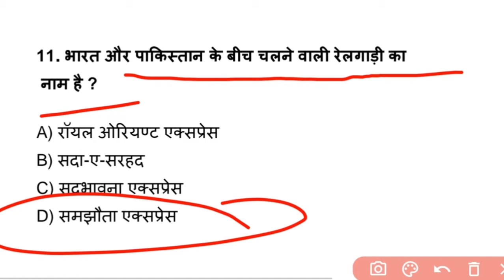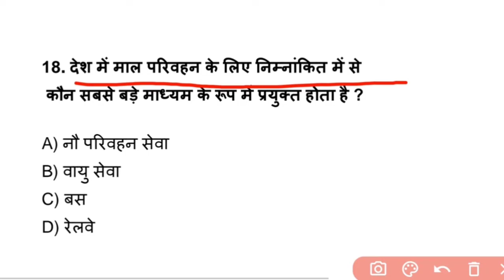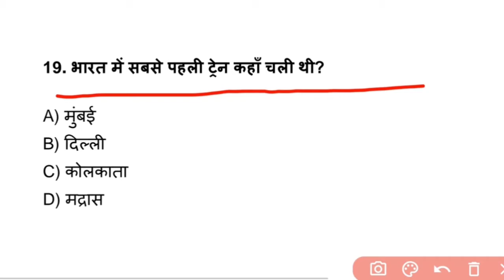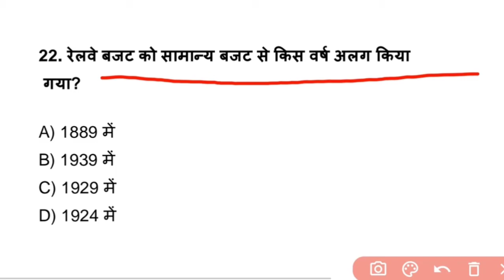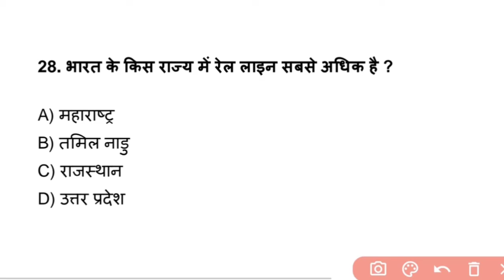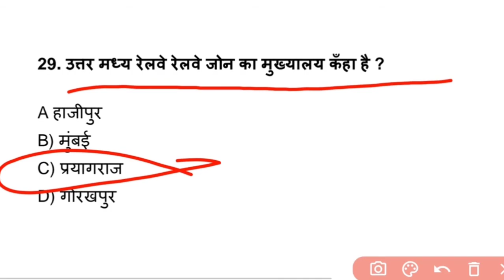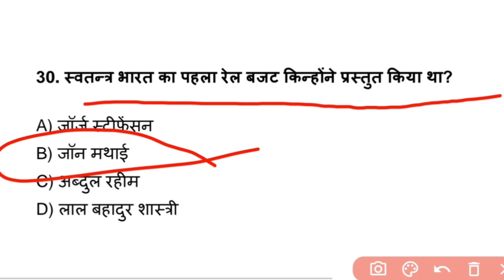रेलवे से संबंधित महत्वपूर्ण प्रश्नोत्तरी | Important Questions On Indian Railways | By Shiksha Shree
In this video you will watch important questions on indian railways.

 इस वीडियो में आप भारतीय रेलवे पर महत्वपूर्ण प्रश्न देखेंगे।

We are here for you to provide your all Holistic Educational needs.